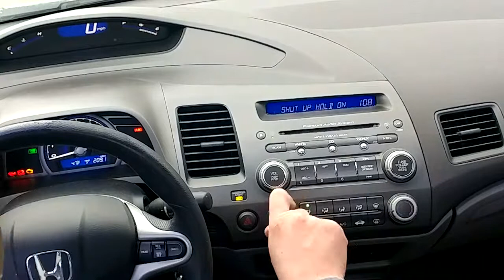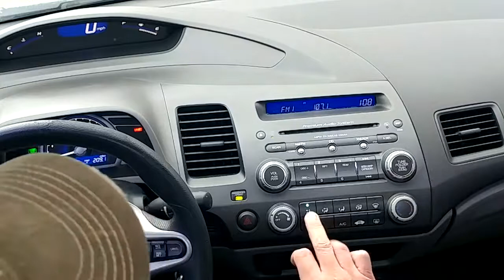EASY WAY TO DIAGNOSE YOUR CIVIC HVAC CLIMATE CONTROL WITH THIS EASY TEST GIVES CODES 2006-2011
Check for trouble codes:
The HVAC control unit has a self-diagnostic function for heating, ventilation, and air conditioning system. To run the self-diagnostic function, do the following:

1. Turn the ignittion switch OFF.

2. Press and hold the recirculation control and rear window defogger buttons, and turn the ignition switch ON (II).

3. Recirculation indicator turns on for 2 seconds, then self-diagnostic function begins.

NOTE:
•The blower motor will run at any speed during the self-test regardless of the dial positioning.
•In the case of multiple problems, the recirculation indicator will blink the lowest number DTC only.
•If no DTCs are found, the indicator will not blink.

DTC (Recirculation Indicator Blinks) Detection Item
1 An open in the air mix control motor circuit
2 A short in the air mix control motor circuit
3 A problem in the air mix control linkage, door, or motor
4 An open or short in the mode control motor circuit
5 A problem in the mode control linkage, doors, or motor
6 A problem in the blower motor circuit
7 HVAC control unit internal error
8 An open in the evaporator temperature sensor circuit
9 A short in the evaporator temperature sensor circuit

Beyond this you need to hang the AC gauges and thermometers on the system and do more checks.

-Arthur Adams
4 blinks mean that your ac compressor relay has faulted out. All you need is a NEW relay to replace the old one located in the fuse box. Easy fix. If your AC just stopped randomly working one day it's most likely that.
RhdDC2R is a participant in the Amazon Influencer Program.